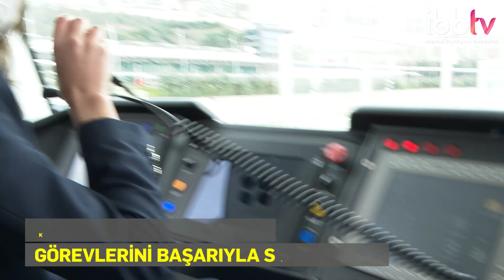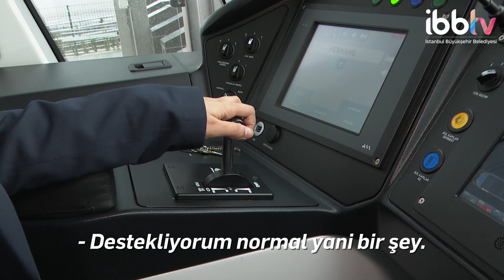Haliç Tramvayı da artık kadınlara emanet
Hizmete açılan Eminönü Alibeyköy Tramvay Hattı'nda liyakatle seçilen kadın tren sürücüleri göreve başladı.

ayrıca İBBTV’yi diğer mecralarda da takip etmek için:
Makaleler, programlar ve canlı yayın: